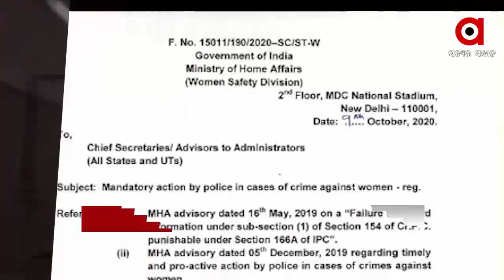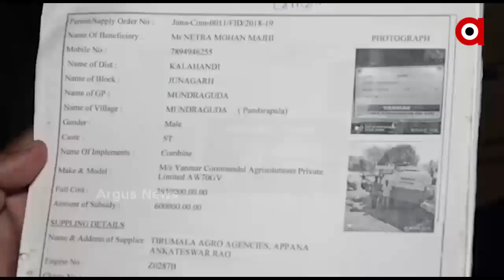1pm headlines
10,10,2020 1pm headlines Watch all the current, latest and breaking news only on "TheArgus.in" LIVE TV. The one-stop destination for LIVE news on politics, entertainment, sports, gadgets, and business.